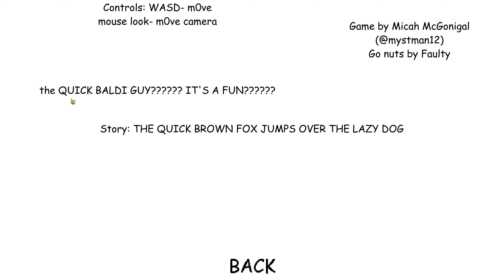Worst ever 🥴 | Everyone's Gone MAD! [Baldi's Basics Mod]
Hello Everyone!! 🧙‍♂️

Downlaod Mod Link:
Fnf Mod Creator FaultyDD

⌛Timestamps
0:00 Intro

🎉Support Game Friday Night Funkin Developer!
Kickstartes Friday Night Funkin The FULL GAME!

🧙‍♂️ I'm procces make Friday Night Funkin Vs Peasant!